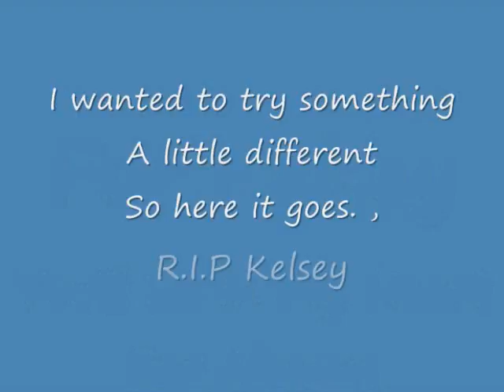Kelsey Briggs Pictures only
Kelsey Briggs